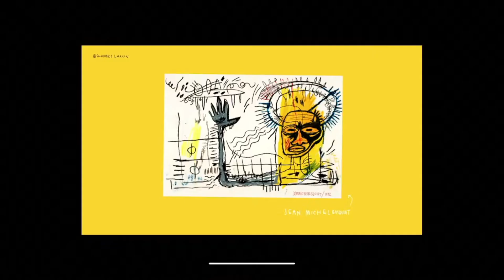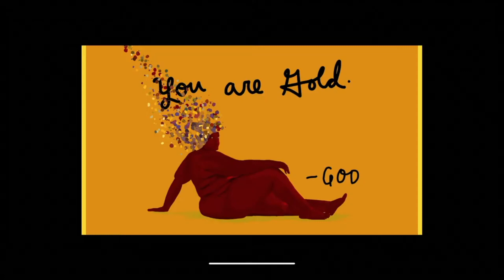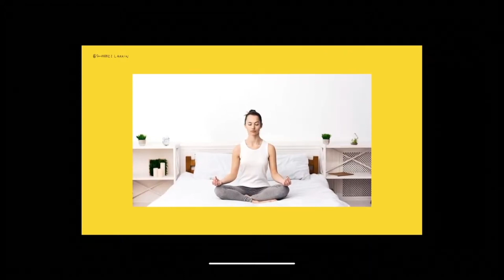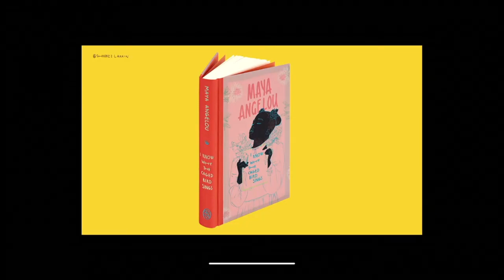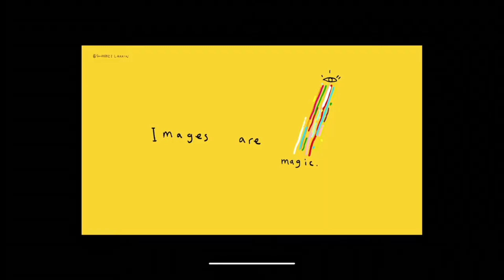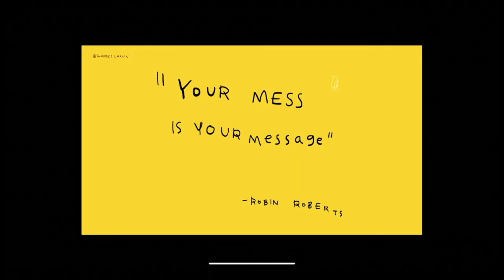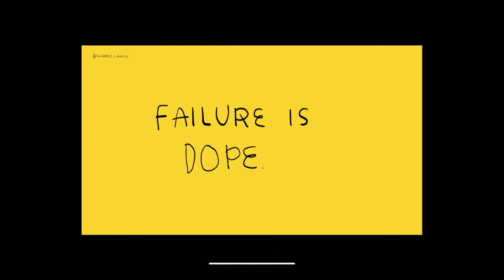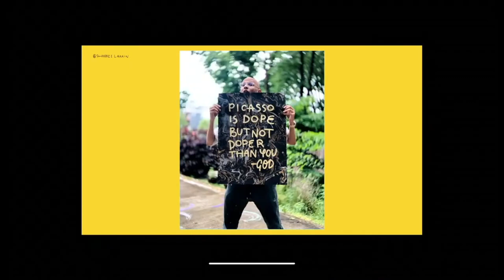Find Your Art | Shabazz Larkin | Bend Design 2020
Can art be a spiritual practice? By the way, what is art? What is good art? What is a spiritual practice? Will it help us find our purpose? Why do we keep obsessing over our purpose? Who are we? Are we supernatural beings? Is art supernatural? Does quantum physics have any answers? Is God a man-made design? Does that mean God is real, or not real? Am I flawed or are they flawed?  It certainly matters - but why? This and other unanswerable questions about purpose, shame and vulnerability with Shabazz Larkin, founder of Larkin Art & Company in Nashville Tennessee.